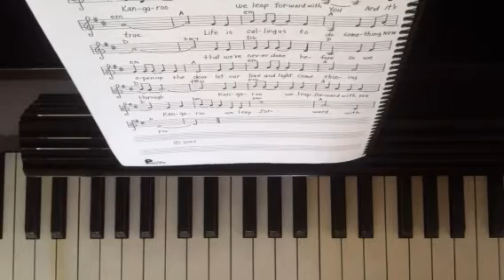Kangaroo Song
Kangaroo
We leap forward with you
And it's true
Life is calling us to do
Something new
That we've never done before
So we open up the door
Let our love and light come shining through
Kangaroo